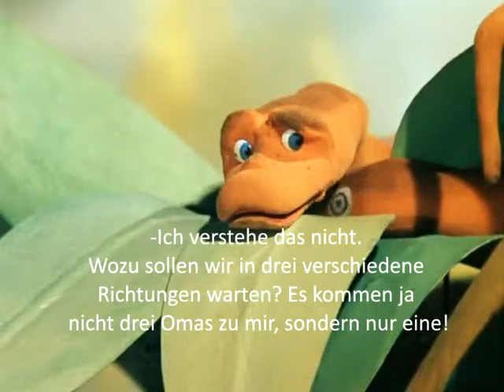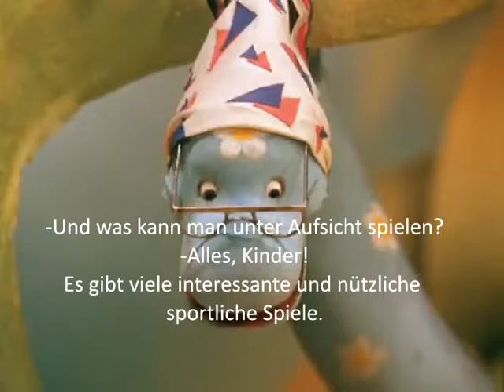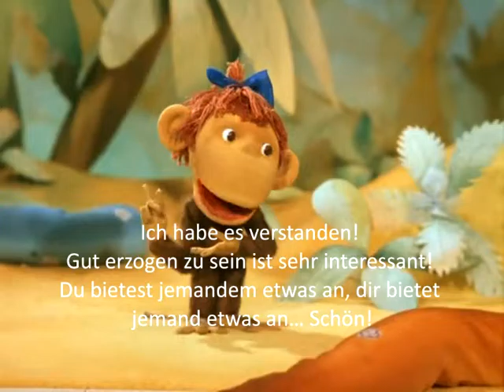Die Oma der Riesenschlange